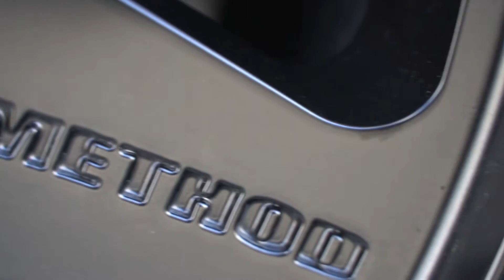SHORT SHOWCASE | EP3 | Ford Ranger Wildtrak PXIII Tourer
Mark & Mariska's Ford Ranger has been one awesome build! We've loved taking this car from a stock dual cab Ranger into a fantastic touring vehicle!

On their Ranger we've installed the following:

⬛️ ARB Summit bullbar
⬛️ ARB under vehicle protection
⬛️ ARB rated recovery point
⬛️ ARB Summit raw rear bar
⬛️ ARB Ascent canopy
⬛️ Stedi Type X Pro lights
⬛️ Carbon 9500lb Winch
⬛️ GME UHF and Aerial
⬛️ Redarc electric brakes
⬛️ ARB Frontier 140L tank
⬛️ OME 3500kg GVM upgrade
⬛️ OME BP51 shock absorbers
⬛️ Method 310 COn 6 wheels
⬛️ Mickey Thompson ATZ tyres

We really like how this ranger has turned out we are glad the customers are loving it!

To see more photos of the build and a full list of specs + approximate price visit the below link:

🌍 61 Chris Collins Court, Murray Bridge SA